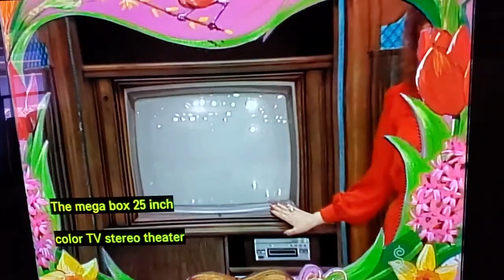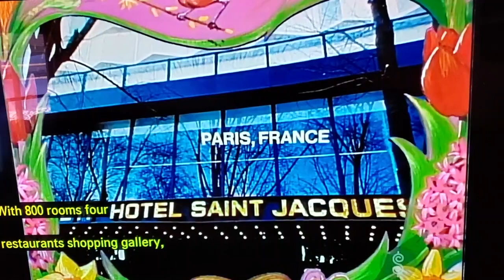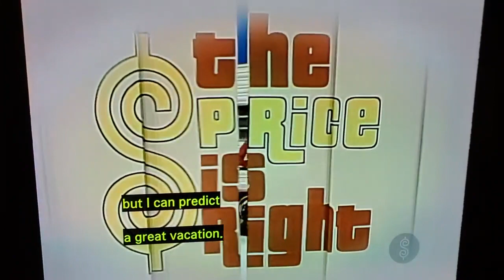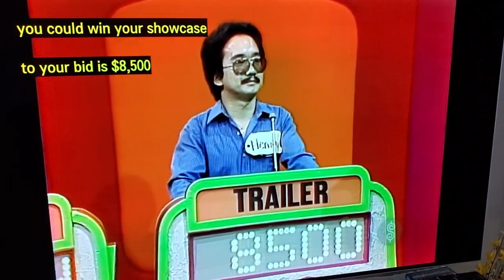tpir obe won showcase 1983